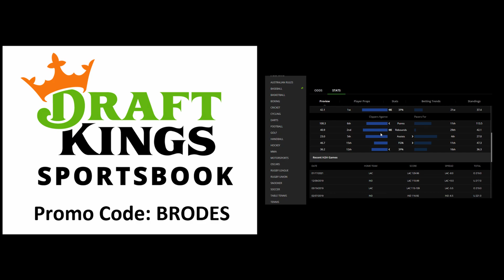Philadelphia Phillies BRUTAL 6-0 Loss to the Marlins! 15 Strikeouts?! Defense is HORRIBLE!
Well well well, the same issue continue to show it's ugly face. The Phillies offense was awful as the lineup recorded 15 strikeouts. Alec Bohm has no idea how to play defense and Bryce Harper can't see baseballs anymore apparently. Vince Velasquez was a late scratch which forced the squad to throw a bullpen game. As you guessed, it didn't go well in this 6-0 loss to the Marlins.